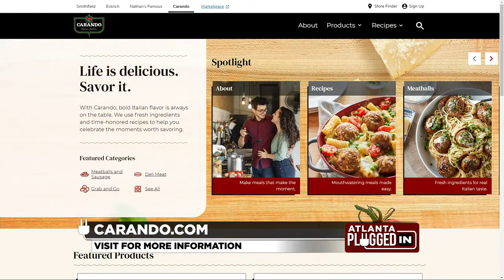Essential Fall Food & Drink Ideas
Registered Dietitian, Carissa Galloway shares her food and drink essentials for us to stay healthy and for entertaining during the holiday season.

Give your immune health with Uncle Matt’s Organic Ultimate Defense Orange Juice. It has live probiotics plus other anti-inflammatory ingredients like organic whole root turmeric, ginger, pineapple, and black pepper. Plus, it’s boosted with 300% of your RDA for Vitamin C. You can find Uncle Matt’s Organic Ultimate Defense at Kroger & Whole Foods.

Get a jump on holiday entertaining with Carando Sausage.  Carissa Galloway made a Hot Sicilian Sausage Chili. Carando’s sausage is made with its time-honored recipe, quality ingredients, and pairs perfectly with a wide range of dishes – from pastas to pizza and soups – easily making any meal a memorable occasion. Look for Carando’s Mild Toscano Italian Sausage and Hot Sicilian Italian Sausage at your local Kroger.